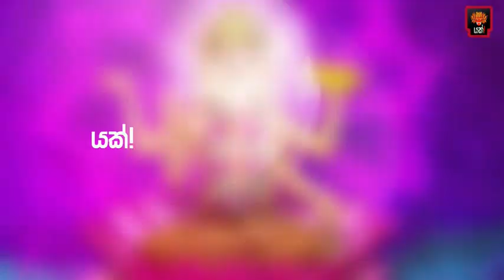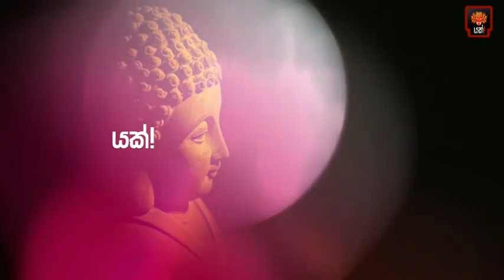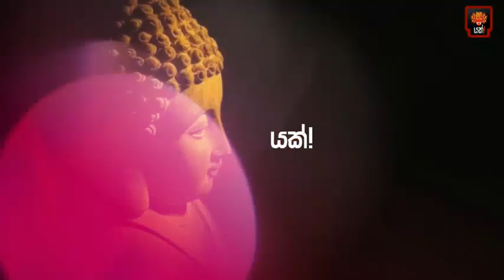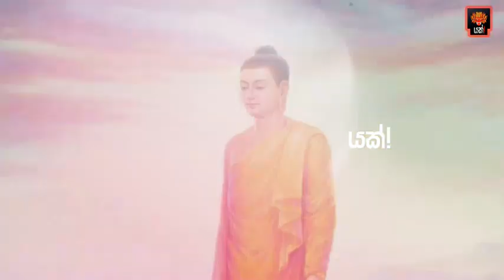බ්‍රහ්මාධිපති බක බ්‍රහ්මයා බුදුරජාණන් වහන්සේ ඉදිරියේ දමනය වූ හැටි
Yakk! Production